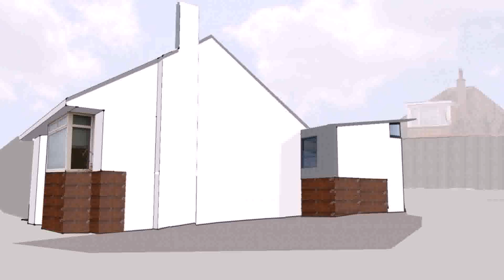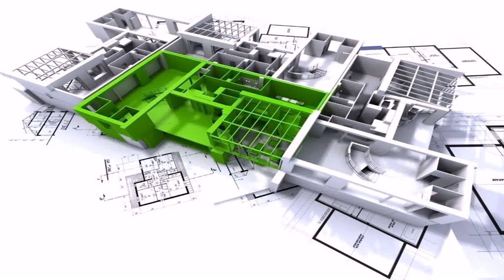Loft Conversion Ideas Glasgow (see description)